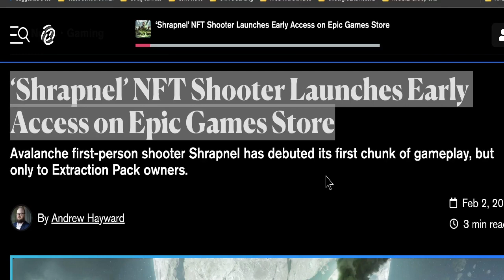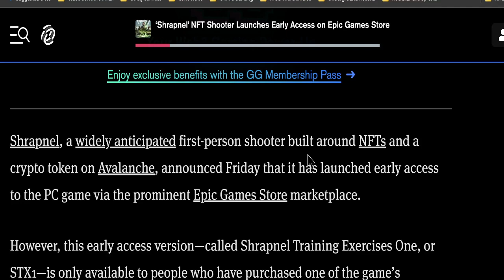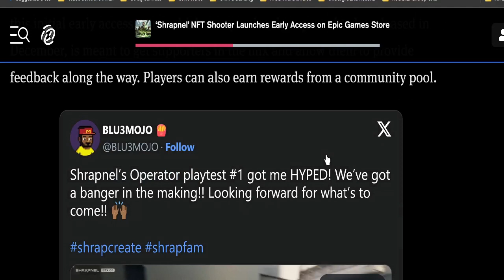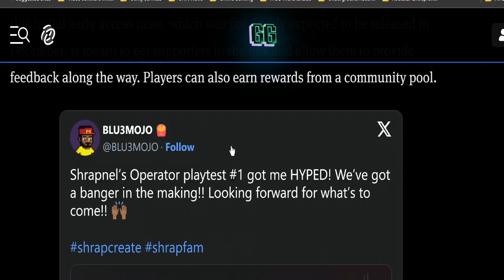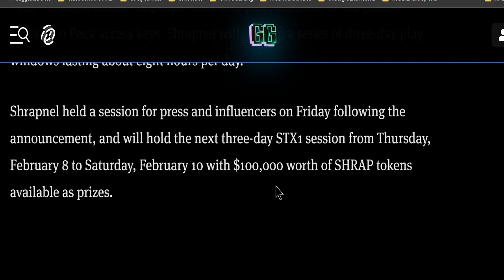Shrapnel NFT Shooter Early Access Now Available on Epic Games Store!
Dive into the action-packed world of Shrapnel NFT Shooter with early access on Epic Games Store. Join the battle today and experience groundbreaking gameplay like never before!

Unleash your skills and dominate the battlefield in Shrapnel NFT Shooters early access launch on Epic Games Store.

Get ready for an adrenaline-fueled experience with Shrapnel NFT Shooters early access release on Epic Games Store. Take on enemies, earn rewards, and climb the ranks in this revolutionary gaming experience.

Experience the thrill of futuristic combat in Shrapnel NFT Shooters early access debut on Epic Games Store. Grab your weapons, strategize your moves, and emerge victorious in this groundbreaking shooter.

Join the ranks of elite gamers with early access to Shrapnel NFT Shooter on Epic Games Store. Immerse yourself in fast-paced action, stunning graphics, and endless possibilities.

Shrapnel NFT Shooter,
NFT Shooter Game,
Early Access Gameplay,
Epic Games Store Exclusive,
Shrapnel NFT Shooter Launch,
NFT Gaming Community,
Epic Games Store NFT Games,
Shooter Game Early Access,
NFT Shooter Gameplay,
Shrapnel NFT Game Release,